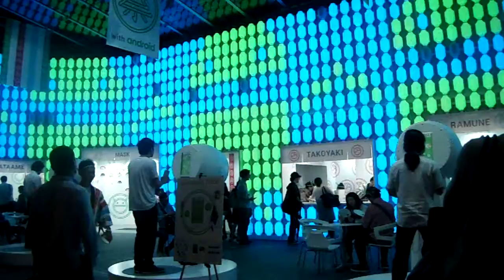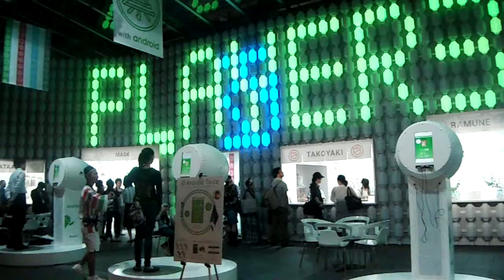DSCF0536六本木ヒルズ 祭 with Android 太鼓